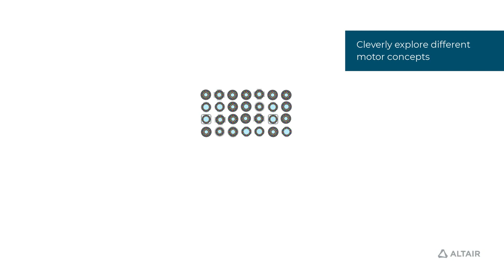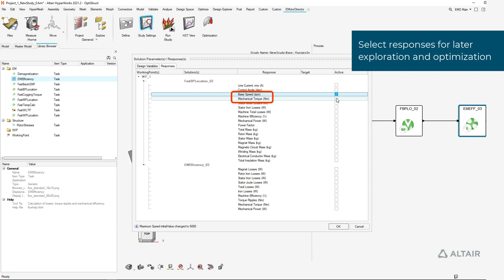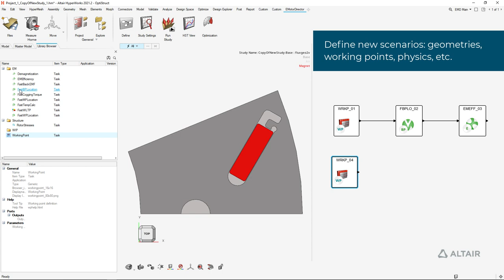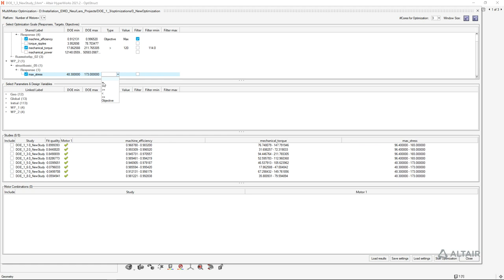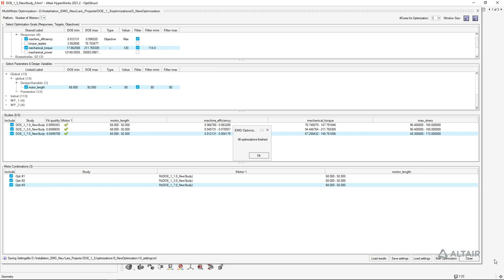Reduce e-Motor Multiphysics Optimization Cycle from Weeks to Hours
By combining computationally efficient reduced-order models and detailed CAE analysis with process automation of repetitive and tedious tasks, Altair provides workflows for early system models, mixed-fidelity simulations, and multiphysics validations, across domains including electrification or advanced manufacturing. In this example, we're showing the end-to-end multiphysics optimization cycle of an electric motor, reducing the simulation process time from weeks to hours.